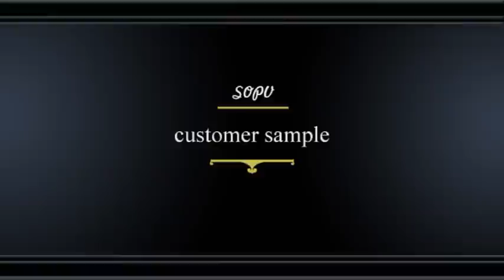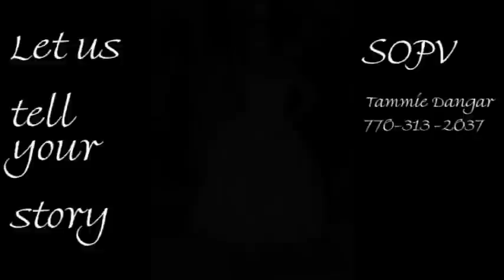SOPV wedding photography demo.avi